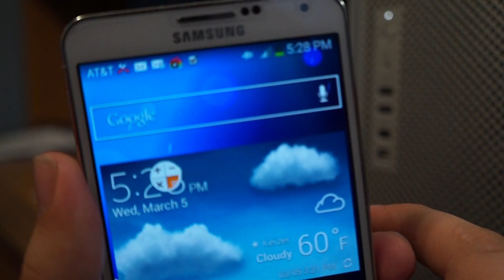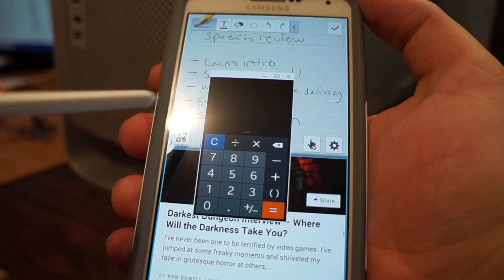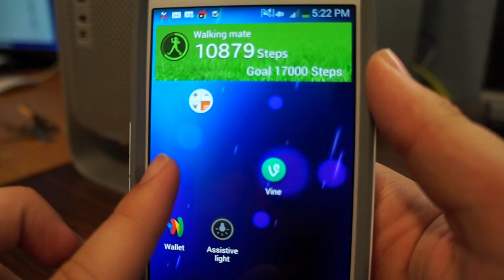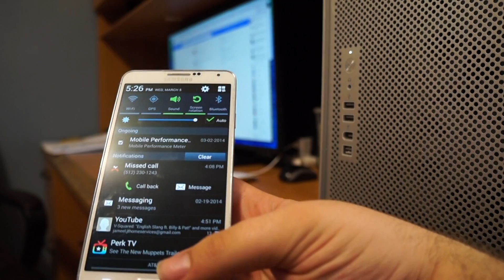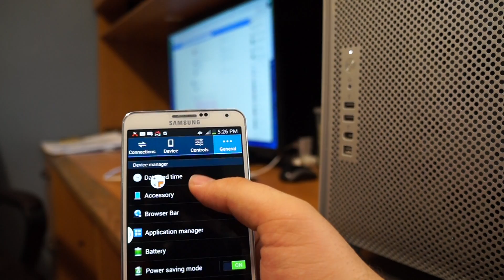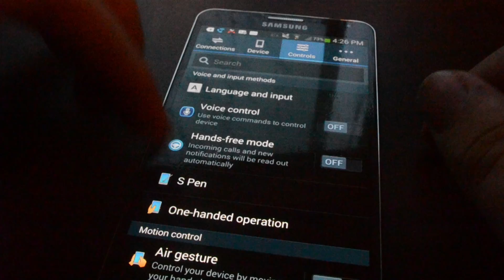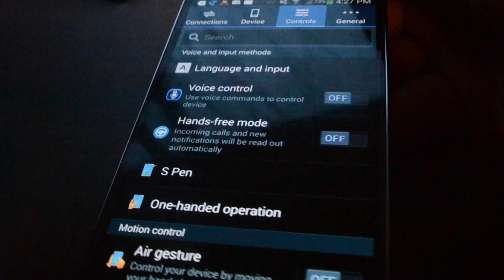Samsung Galaxy Note 3 Review (Rainy Day Activity)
I took the opportunity of a rainy day to put together an awesome Samsung Galaxy Note 3 review. Hope you like it!